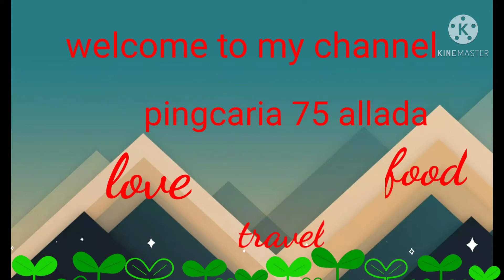Happy birthday to my Dear Beloved cousin candelaria enjoy your day and godbless Ofw Taiwan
Journey of life ,,, candelaria delos santos🌹